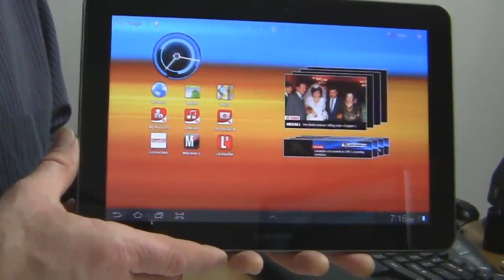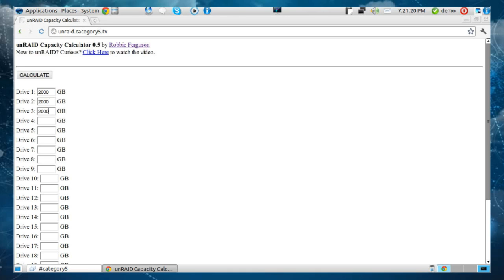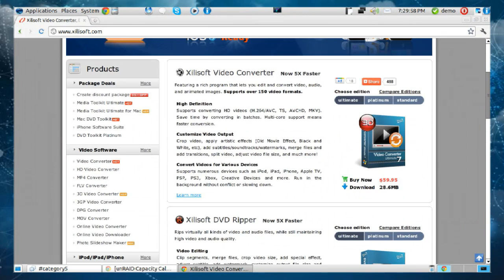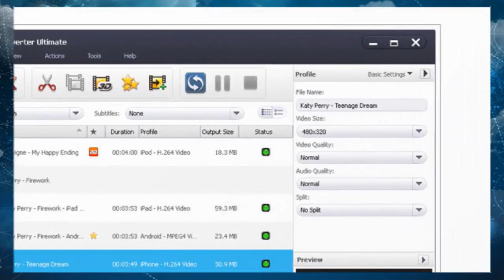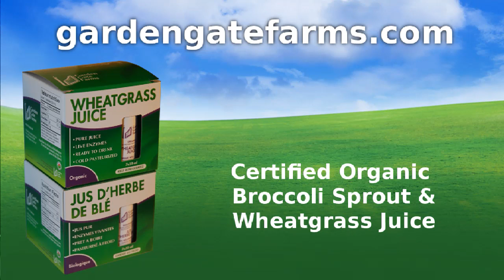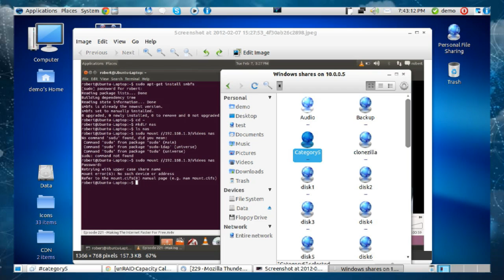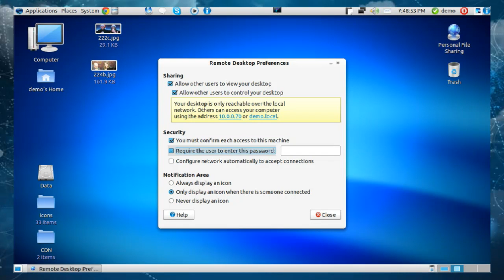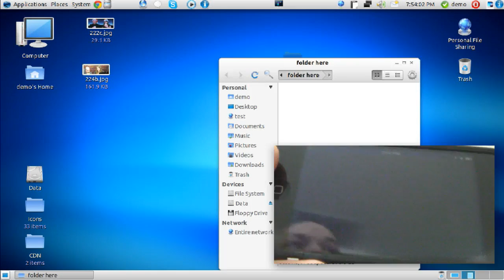229 - Controlling Your Computer with an iDevice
Robbie and Eric show you how to control your computer with an iDevice and freely available VNC software.